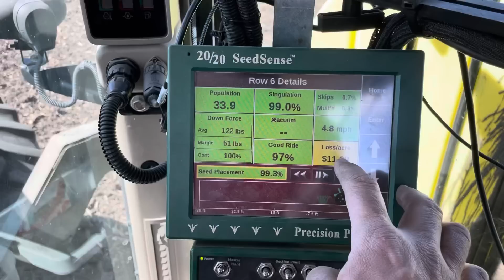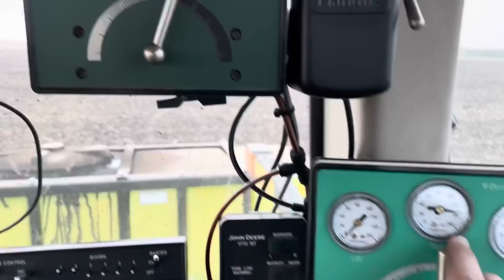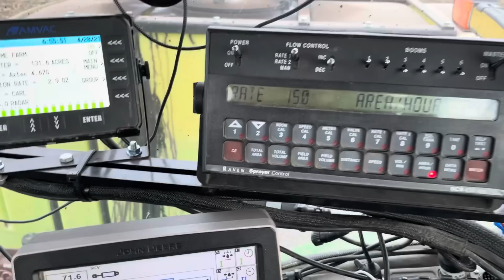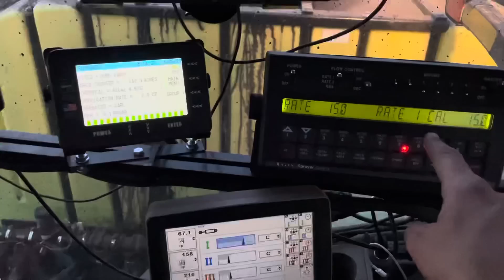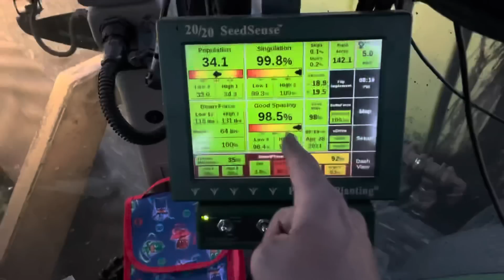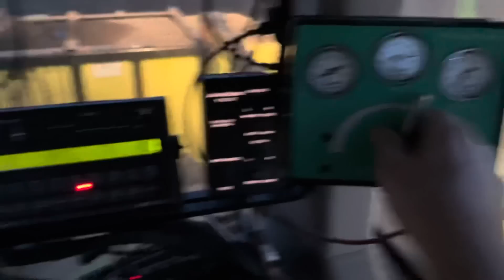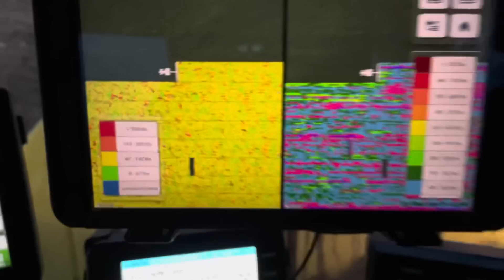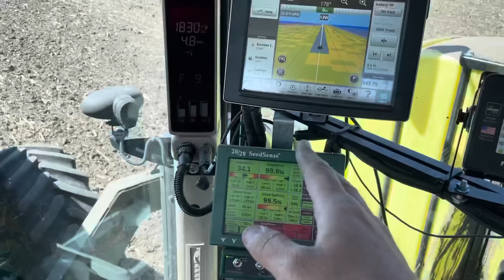Why does this tractor cab look like a space ship?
Why are there so many screens in the tractor cab?? Check out this video where I’ll show you how all the controls work.